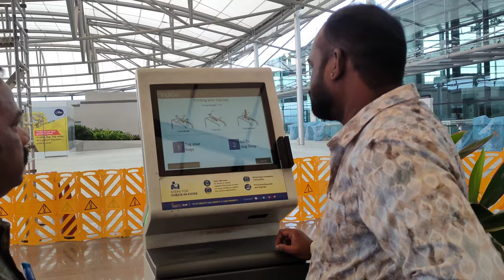flight journey|hyd to delhi|swetha suresh vlogs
fight journey|hyd to Delhi|swetha suresh vlogs

Delhi airport
Delhi tour
Hyderabad
flight journey
Hyderabad to Delhi flight
Delhi to Hyderabad